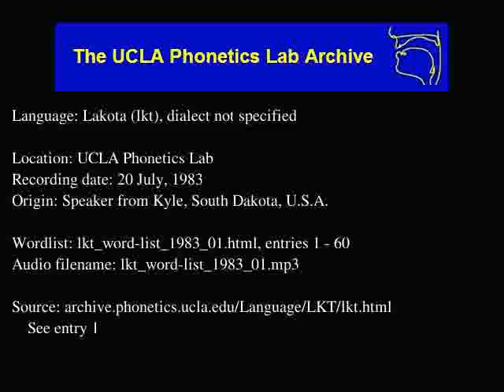Teton audio: lkt_word-list_1983_01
Teton (lkt) audio: lkt_word-list_1983_01
Language family: Siouan-Catawban; Siouan; Dakotan; Sioux;
UCLA Phonetics Lab
Date: 7/20/1983

Description: Language Lakota.  lkt_word-list_1983_01.html, enties: 1 - 60

Contributor: N/A
UCLA Phonetics Archive